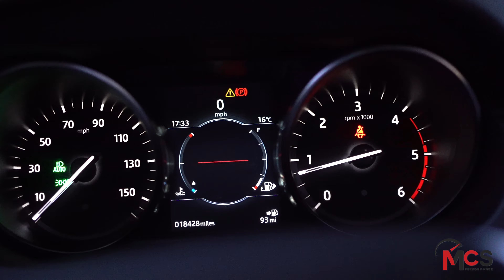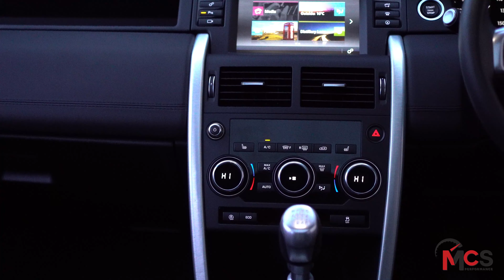Land Rover Discovery Sport - MCS Performance